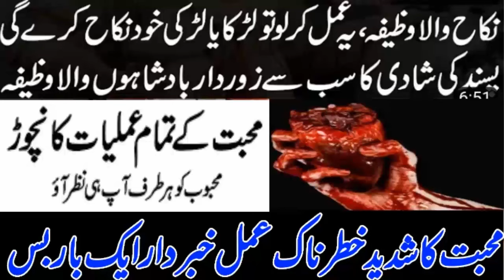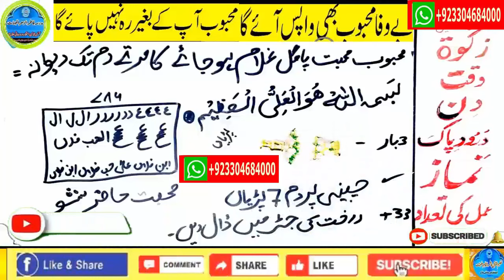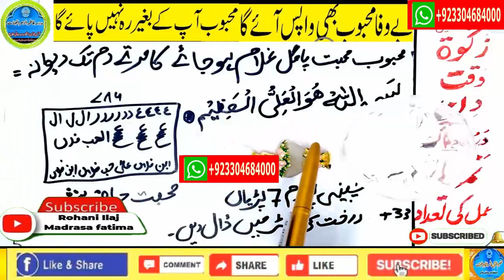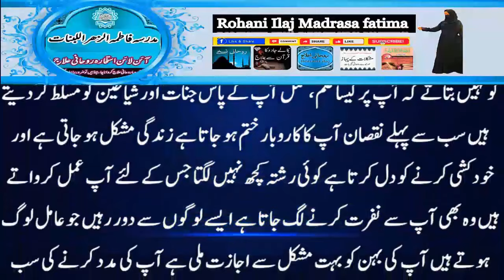mohabbat ka wazifa, wazifa for love, love marriage, mohabbat ka wazifa aag jesa, mohabbat ka taweez